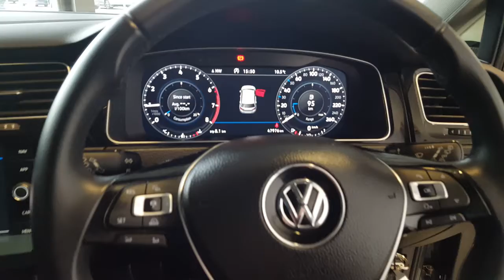181LD381 - 2018 Volkswagen Golf Highline 1.0TSI 110HP 22,950